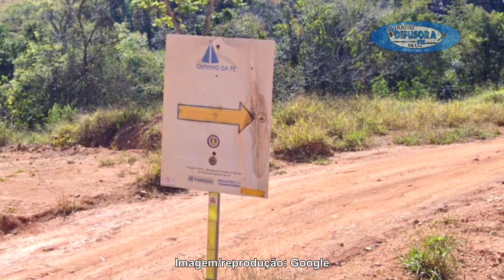TENTATIVA DE 3S7UPR0 no caminho da fé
O autor forçou as mulheres a entrarem em uma propriedade, levando-as para um quarto, consolidaria o ato.